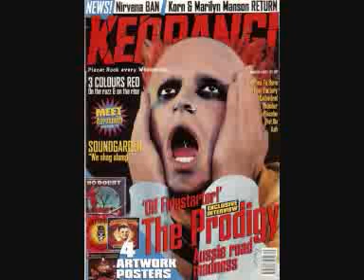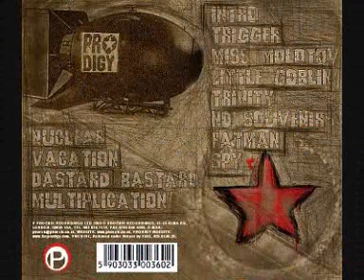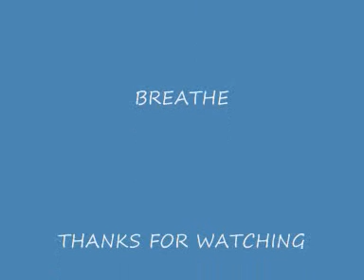The prodigy - Breathe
the prodigy